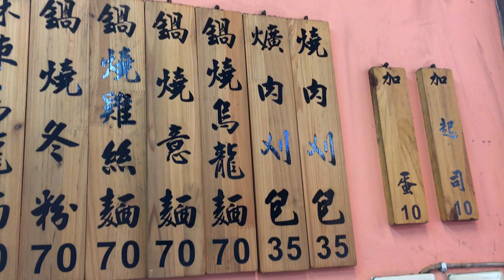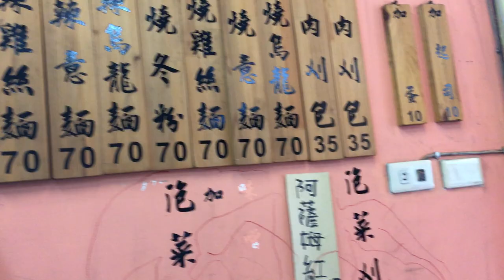朵朵玩具平台~嘉義台林路刈包燒肉刈包兩種拚一下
嘉義台林路刈包傳統美味
廣東話微微解說
燒肉和曠肉刈包最原始的美味讓我想到古早味